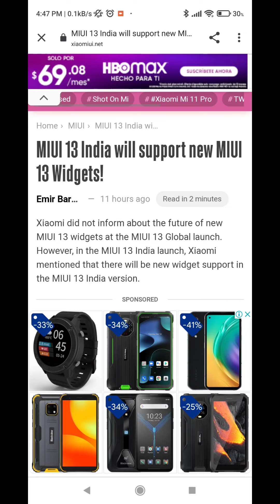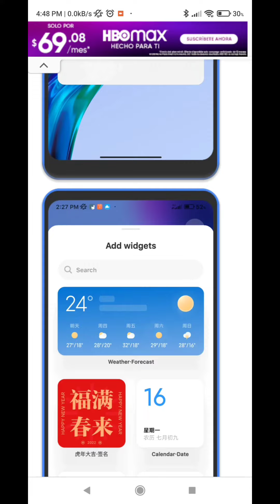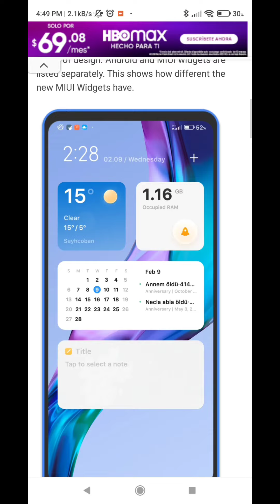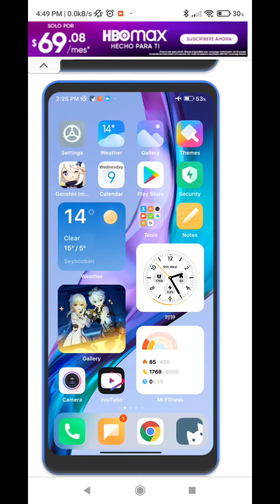😨INESPERADO!!!🔥XIAOMI MEJORO MIUI 13 EN ESTA REGIÓN!!!🤯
Xiaomi dara una versión mas completa de Miui 13 en la región de la India!